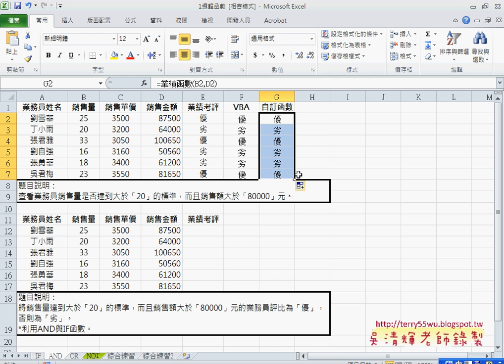06 And函數改自訂函數東吳EXCEL VBA 吳老師